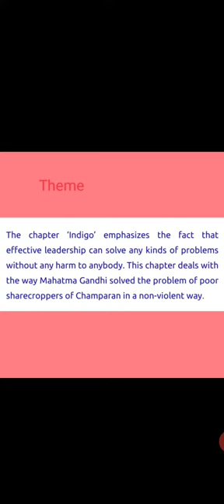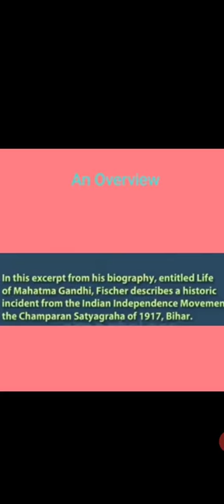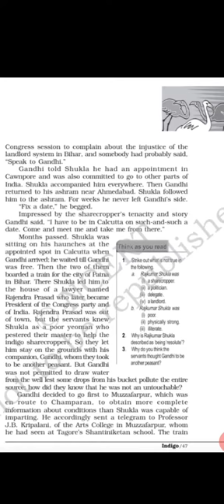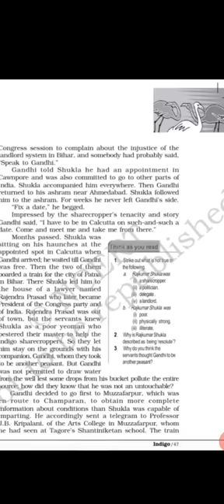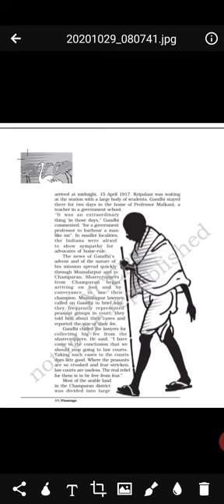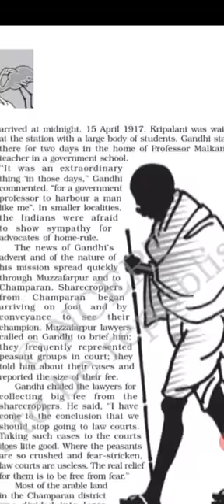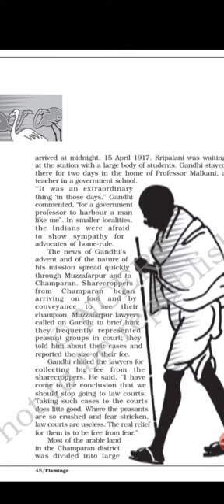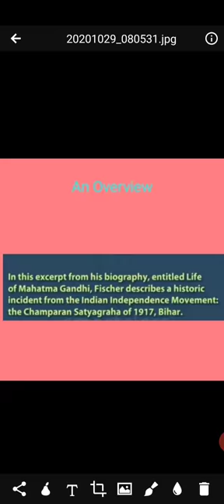Chapter -5 Indigo ( Part 3)